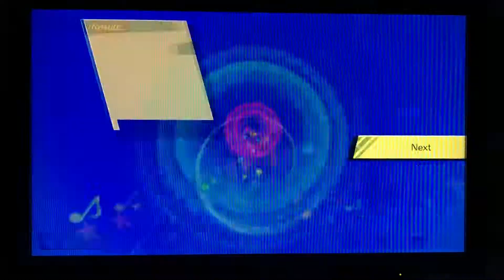Monkey Island (YanYan)